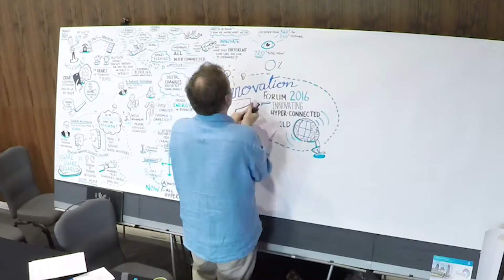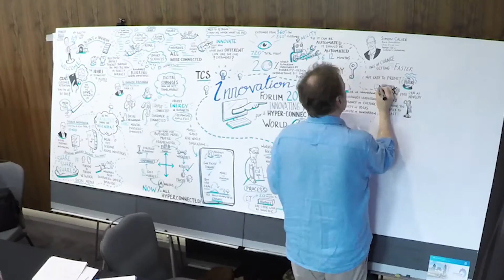TCS Innovation Forum, London 2016 - Innovating for a Hyper-Connected World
The TCS Innovation Forum 2016 provided a platform for technology and business leaders to share experiences of the latest innovations for the Hyper-Connected World. As businesses and systems around us become more connected, the resulting information flows simultaneously create great opportunity and potential risk. Innovating for this hyper-connected world requires re-imagining leadership, culture and partnerships in organisations. The 2016 forum focused on the digital technologies gathering on the horizon as well as the softer adoption challenges such as leadership, culture and customer centricity.